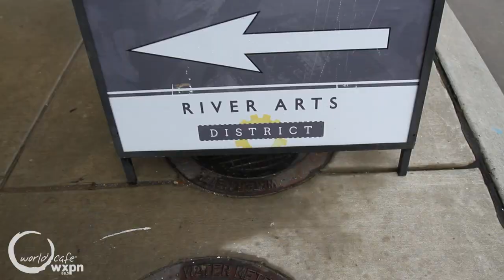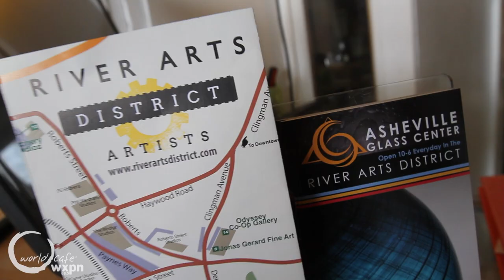River Arts District Tour (World Cafe Sense Of Place: Asheville N.C.)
Josh Copus, of the Clayspace Co-Op, takes David Dye on a walking tour of the River Arts District, for World Cafe's Sense of Place Asheville. Recorded on 2/24/16.